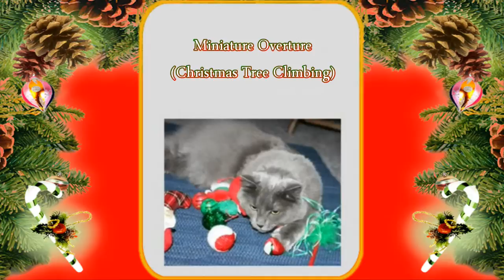Tchaikovsky: Nutcracker Suite w/ Christmas Cats (James Dale, organ)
The Nutcracker Suite by Tchaikovsky (minus the Arabian Dance) as played by organist James Dale.  The time is Christmas, the music is beautiful, and the cats are cute.

I. Miniature Overture - "Christmas Tree Climbing" (0:10)
II. March - "How to Wrap Your Cat" (3:53)
III. Russian Dance: Trepak - "Kitty Clean-Ex Romp" (6:35)
IV. Chinese Dance: Tea - "Christmas Tree Climbing II - In Stereo" (7:36)
V. Dance of the Reed Flutes - "Chistmas Tree Climbing III - Quadrophonic (8:28)
VI. Dance of the Sugar Plum Fairy - "Dance of the Sugar Plum Fatty" (10:45)
VII. Waltz of the Flowers - "Waltz of the Flower Munchers" (12:35)